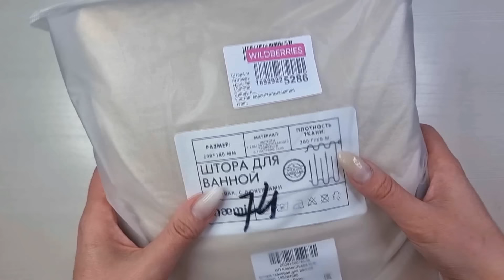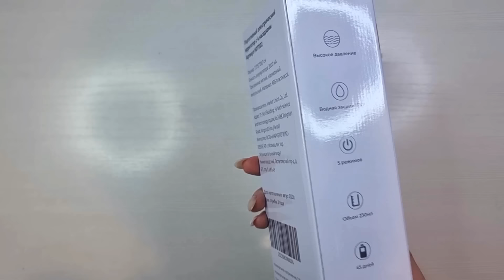УДАЧНЫЕ ПОКУПКИ С WILDBERRIES И OZON 💜 16 ТОВАРОВ 📦 | Распаковка посылок 🛍️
Мои покупки:
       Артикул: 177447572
12) Парфюмерная вода Enfes №80, 25 мл (это другой аромат из этого магазина, тот что в видео закончился)
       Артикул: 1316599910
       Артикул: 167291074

00:00 ► вступление
00:07 ► Штора тканевая для ванной
01:27 ► Ирригатор для зубов портативный и полости рта с насадками
02:49 ► Зубные щетки
04:54 ► Женский эластичный черный пояс резинка жемчуг на выпускной
05:21 ► Гели для стирки WONDER LAB
07:14 ► Вешалка трансформер для брюк и юбок
08:30 ► Носки короткие хлопковые набор 5 пар
09:23 ► Шампунь для волос профессиональный и бальзам
10:40 ► Парфюмерная вода Enfes
11:46 ► Серьги-гвоздики с цветком
12:38 ► Пистолет генератор мыльных пузырей
13:45 ► Мыльница пластиковая, настольная
14:04 ► Маска для лица с экстрактом меда 10 шт